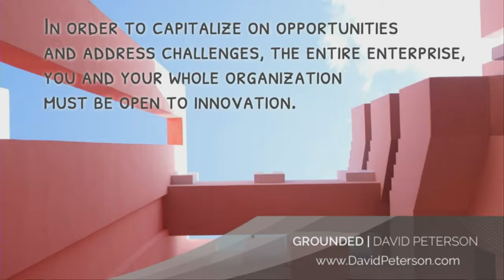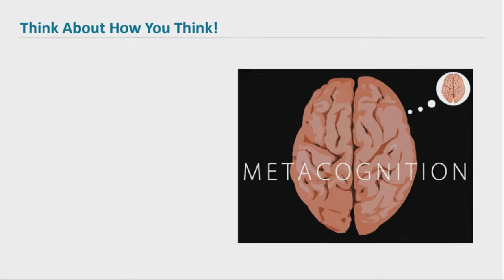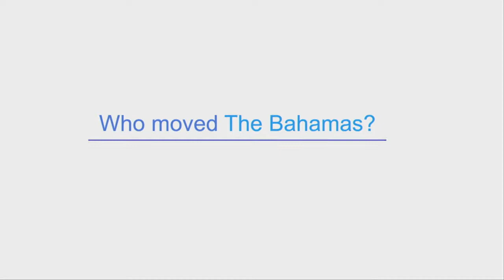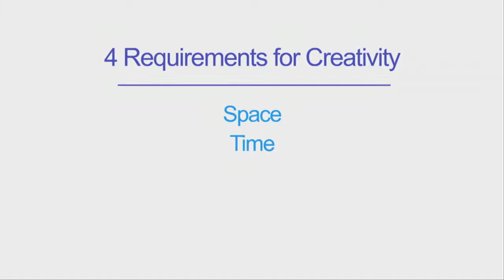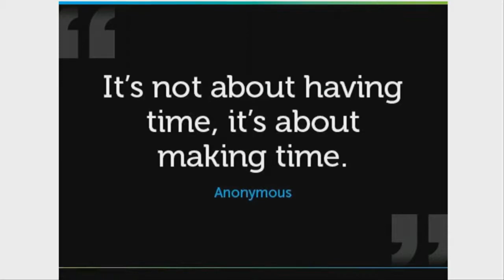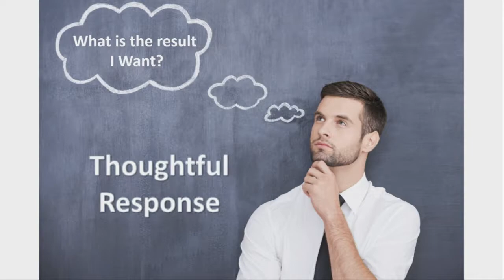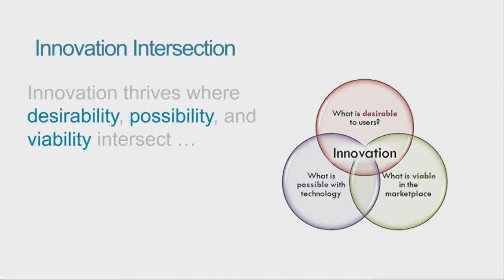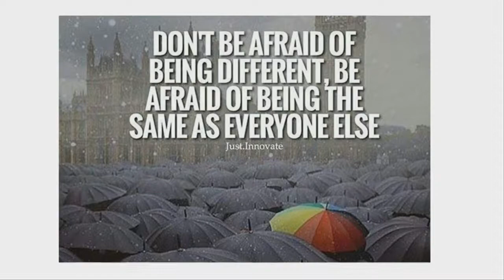MetaCognition Keynote - 2017 Symitar Educational Conference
David Peterson closes the 4 day Symitar annual conference with a keynote on MetaCognition. This entertaining session encourages the attendees to "think about how they think" and challenges them to embrace innovation by 1) Identifying AutoPilot, Incorporating Thinking and Initiating Thoughtful Response.